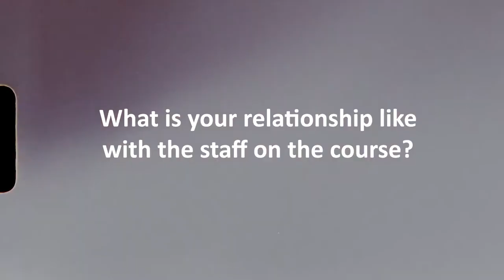Special Educational Needs, Disability & Inclusion (SENDI) at BGU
Find out from our students why BGU is the best place to study Special Educational Needs, Disability & Inclusion (SENDI).

Ready to get started?